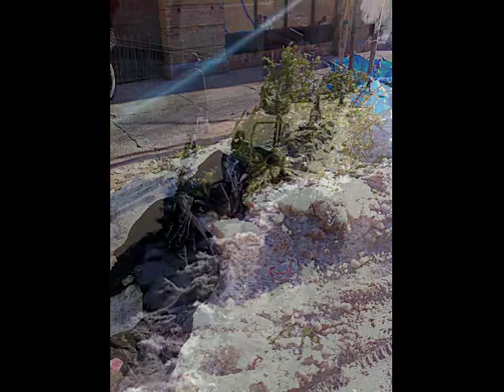Oh Christmas tree, where are you now?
NYC, January, 2011